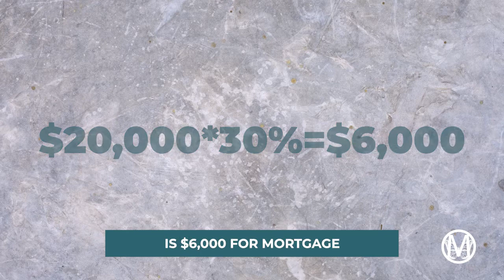Home Buying Rules to Survive any Recession | Milana Real estate Group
The market is hot and it's tempting for buyers to overextend. So I want to offer you, risk-averse home buyers. There are three home-buying rules called 30/30/5 so you can get into the market and you can survive any financial downturn. Ready to buy responsibly? So, let's watch entire the video and learn about home-buying rules to survive any recession and tips to buy a home in a down market.

Way too many homebuyers overextended themselves with the help of overly easy credit guidelines during the financial crisis of 2008 and which resulted in a slew of foreclosures. Things are different now, for example, lenders are much tighter on their guidelines, they require evidence of income rather than stated and they require a larger down payment. However, ultimately buyers are responsible so the rule on buying responsibly…

Home Buying Rule #1: Try to Spend no more than 30% of your gross household income on a monthly mortgage payment.

Home Buying Rule #2: Have at least 30% of the home value saved up in cash or some kind of semi-liquid asset like stocks.

Home Buying Rule #3- Limit the value of your target home to no more than 5 times your annual household gross income.

Even if you follow just one part of the rule, you will be able to enjoy your property more because you will be less stressed about your finances. But ideally of course follow 2 or more parts! And if you want to violate the rule, then at least consider doing any of the following: Rent out a portion of your house, try to get a raise or job promotion, create a business on the side to have a way to legitimately deduct a home office and other expenses, build new passive income streams and be really nice to your parents and rich relatives, just kidding on that last one.

If this video was helpful, please do subscribe, like, comment, and share; if you have any real estate-related questions or you're thinking of selling your house, contact the best realtor Milana Ostroy.